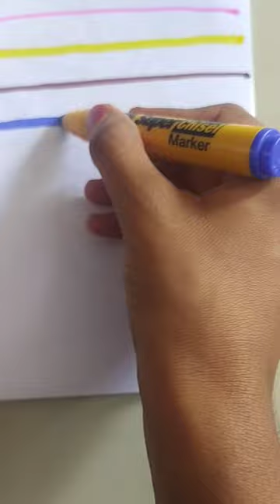satisfying video with markers , lathika video's